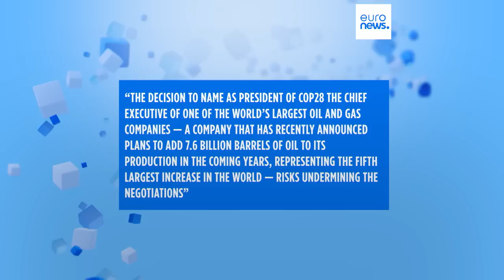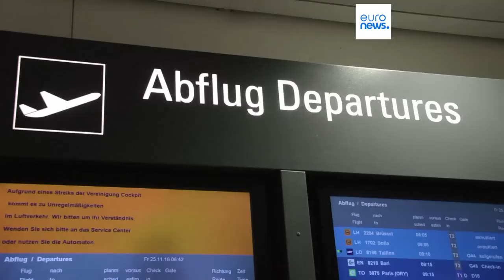COP28 : appel au retrait du président al-Jaber, et plus